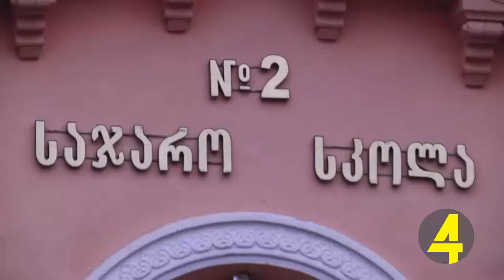საატესტატო გამოცდები გაუქმდა 01-02-2019